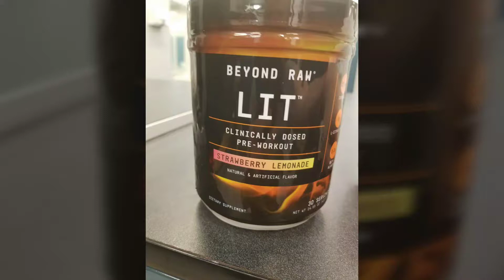Beyond Raw LIT Pre workout review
Beyond Raw LIT Pre workout Strawberry Lemonade is a great product! It got me through my workouts. First time using this product. I would definitely recommend it to you. Let me know what you want to see next.